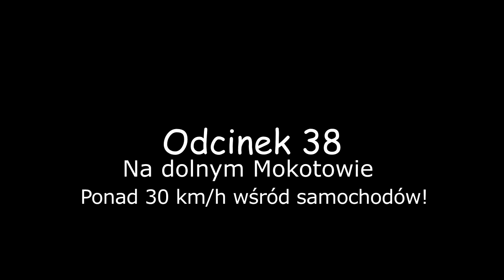#38 Ponad 30 km/h wśród samochodów! - Awizonosz Poza Prawem Wieczorami na Dolnym Mokotowie!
Witam
Zapraszam was na kolejny odcinek z Awizonosz poza prawem na Veturilo Wieczorami w którym to będziemy dosyć szybko jechać...

Awizonosz